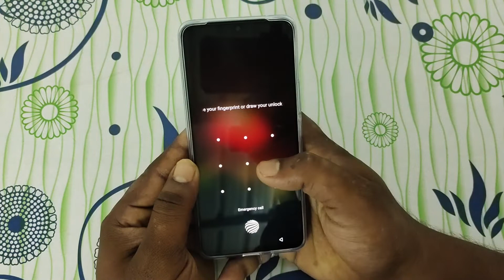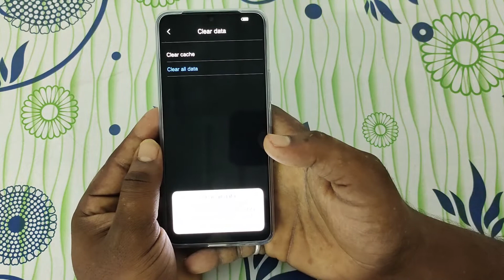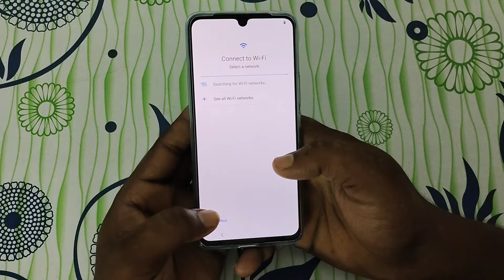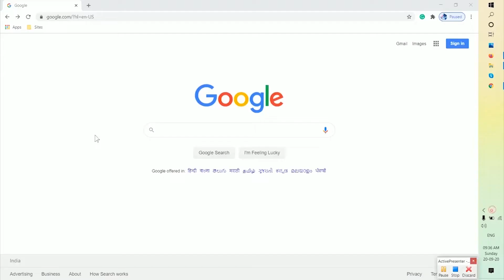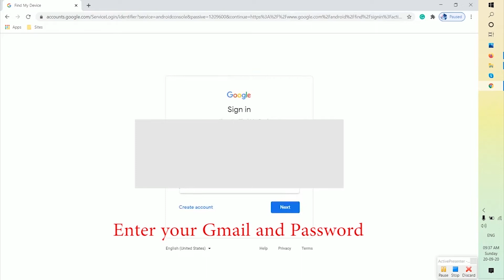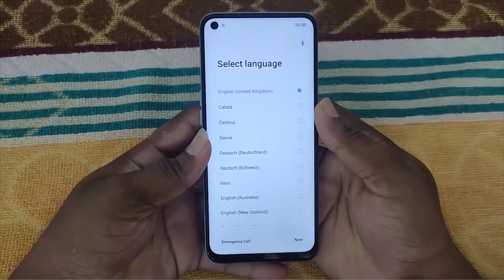How to Hard Reset iQOO Z6 Pro 5G - Pattern Unlock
Method: 1
First, turn off your iQOO Android Mobile by holding down the power button.

Method: 3
First turn on your iQOO Android Mobile, by holding down the power button.